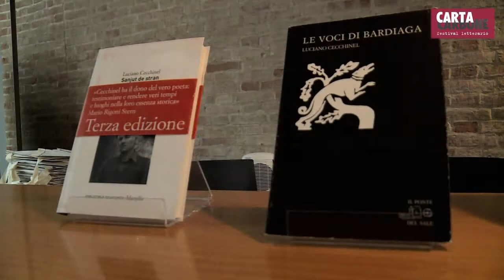CartaCarbone 2015 - La poesia di LUCIANO CECCHINEL